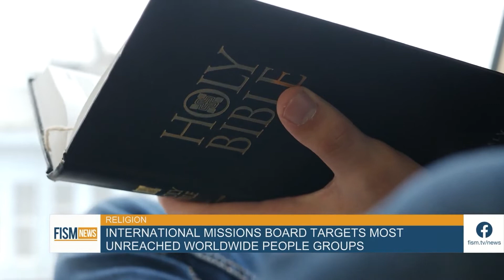International Missions Board Targets Most Unreached Worldwide People Groups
According to IBM, these "completely unreached" people groups are those with a population of fewer than 2% who identify as Christian.

FISM News July 22, 2022